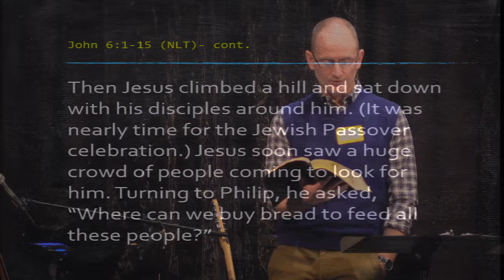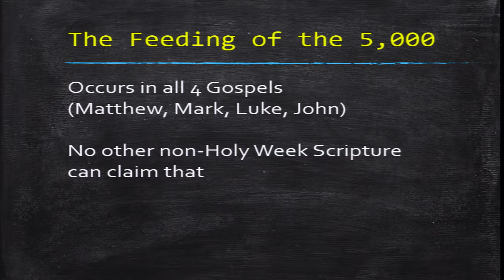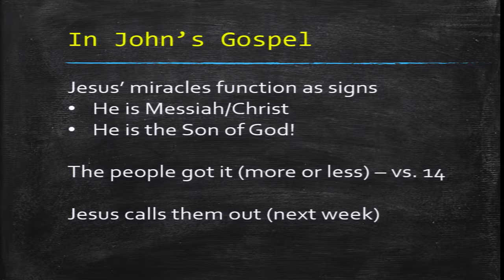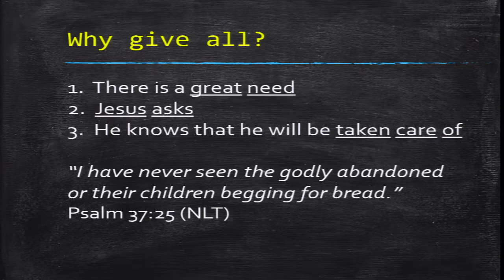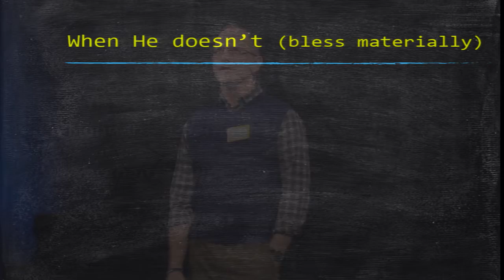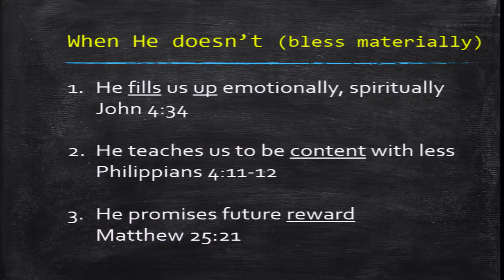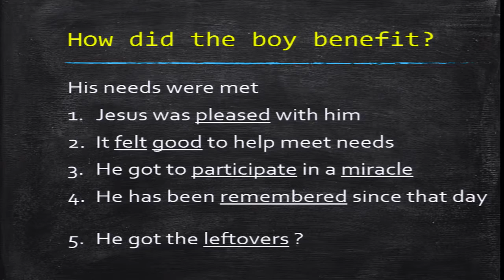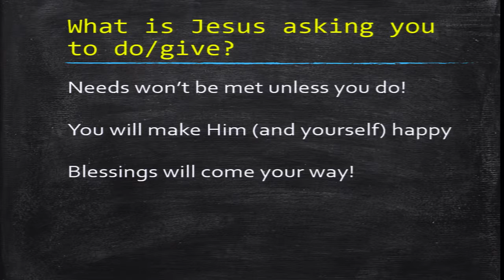"Leftover" - February 3, 2019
Dave King preaching from his sermon series from the Book of John